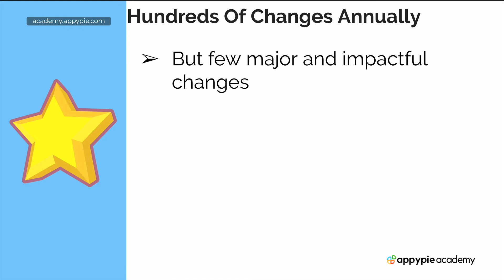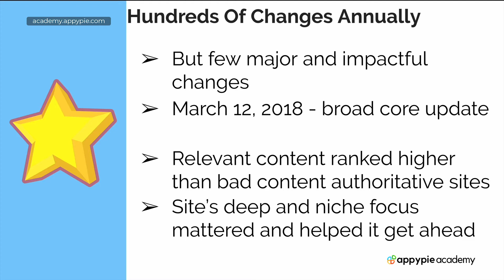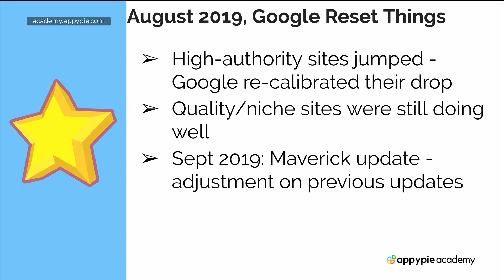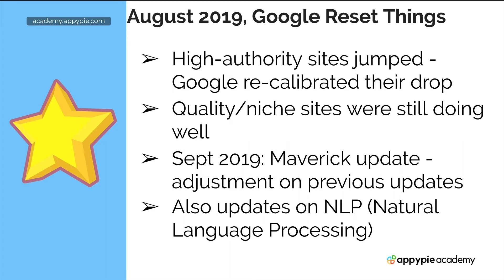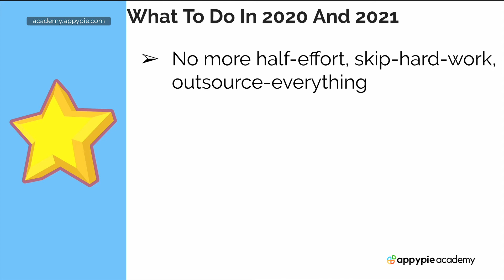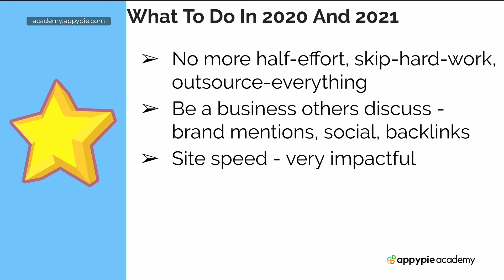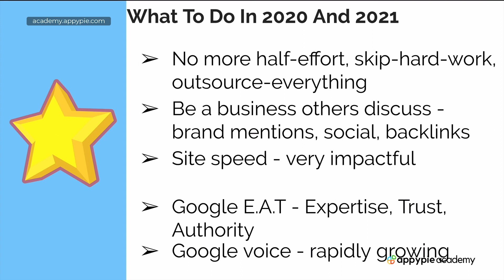Google SEO trends for 2020: Lesson 55